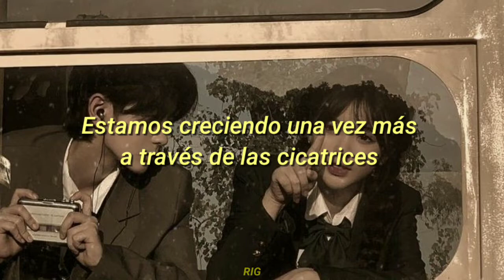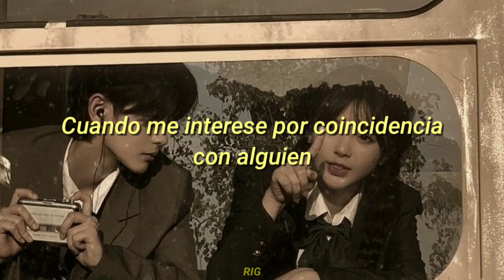Primary - eTunnel ft. OhHyuk/Gaeko ( Sub Español )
Primary